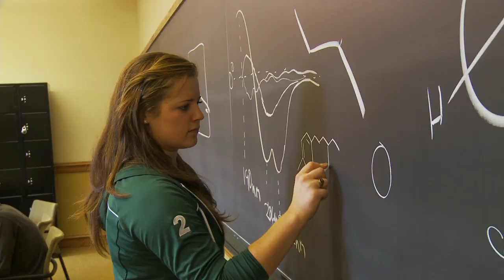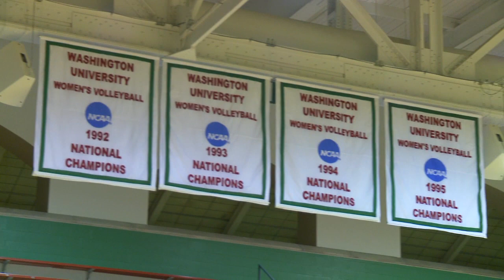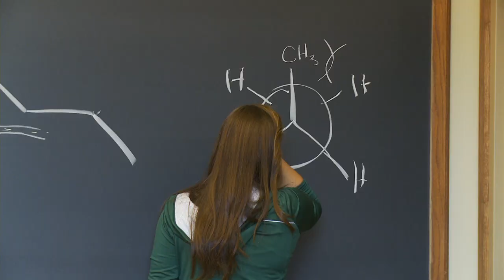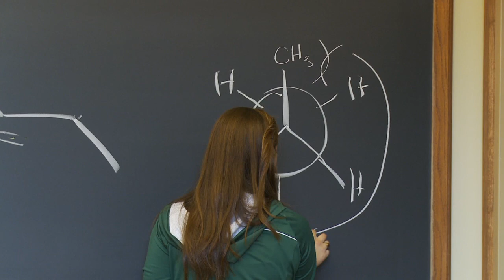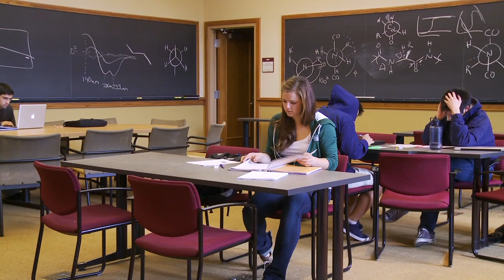NCAA On Campus Marilee Fisher